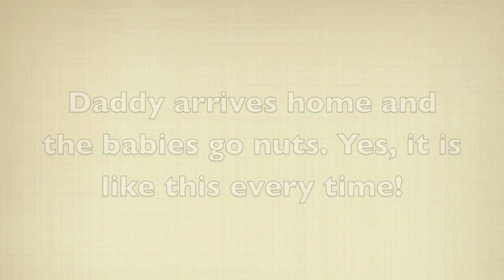Adam Berry Arrives Home = Chihuahua Bliss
Adam Berry arrives home after a run of cases with Ghost Hunters. The dogs react. So cute and small they are and they do this every time.